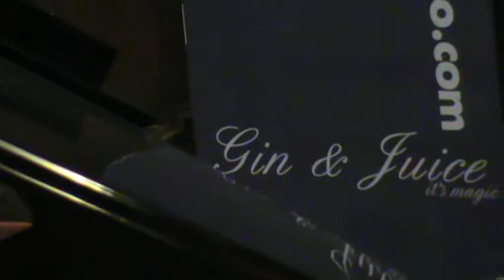Concerto per la Madonna di Montevergine: il successo del Maestro Di Donato